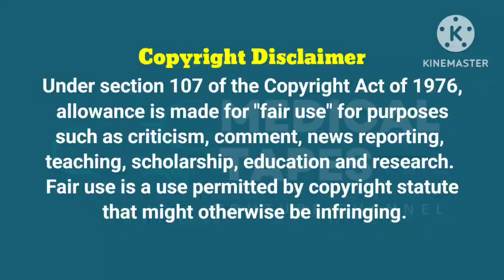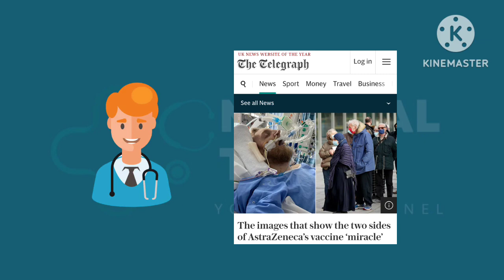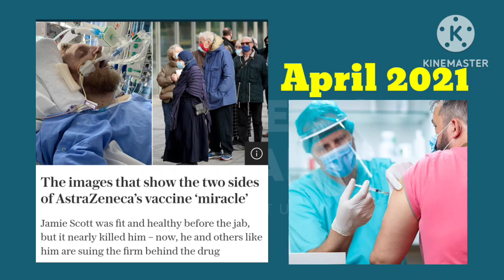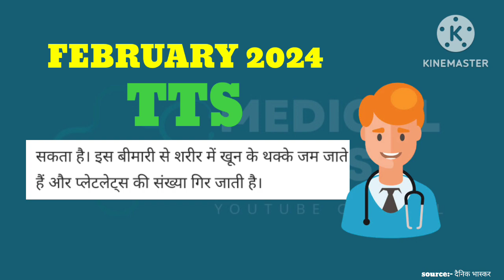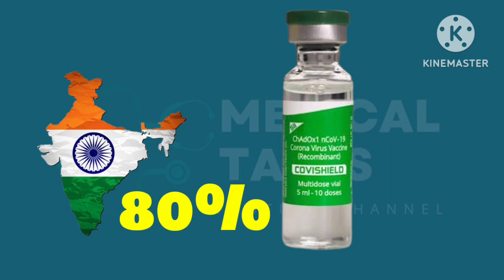वैक्सीन बनी मौत की दवाई ? || COVISHIELD || Deadly side effects of Covid vaccine || Medical Tapes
⭐ In This Video Tape / इस वीडियो टेप में :-
👉About the side effects of AstraZeneca's Covid vaccine (Covishield).
👉एस्ट्राजेनेका की कोविड वैक्सीन (कोविशील्ड ) के साइड इफेक्ट के बारे में।